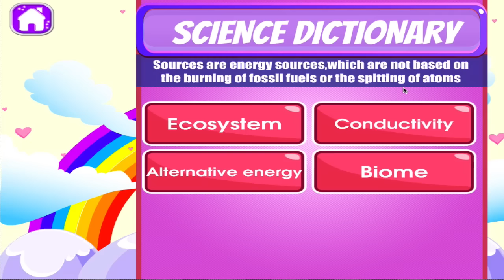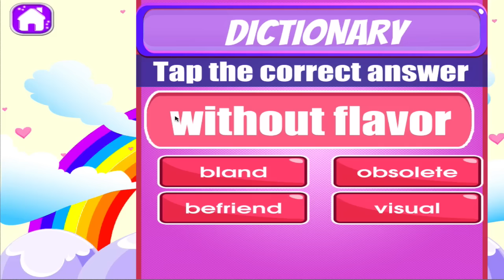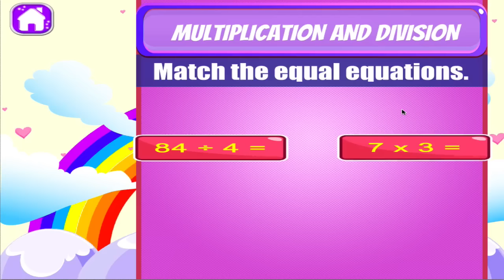Pony Fifth Grade Learning Games for Kids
Fifth Grade Learning Games has 15-games, including English, Math and Science games.

It is perfect for all fifth graders to help them develop important skills to top their grade 5 class.

Learning the basics has never been made this fun and easy. With a variety of carefully designed activities to choose from, your kids will surely enjoy studying as much as playing. With the cute character, pony, this learning tool teaches animal groups, food groups, periodic table, science dictionary, multiplication and division, and many more! Parents can participate by being involved in coaching and monitoring how well their kids are doing in each of the activity.

Be amazed at how easy this cute pony-themed game of fifth grade learning will make.

Help your child become the top of their class by mastering all the activities in this app. What a fantastic time of learning! Let the ponies motivate your child with positive encouragement and playful music.

Activities include are:

1.     Animal Groups - Identify Mammals, Amphibians, Reptiles
2.     Food Groups - Identify if it belongs to Vegetable Group, Grains, Fruits
3.     Periodic Table
4.     Science Dictionary
5.     Context Clues
6.     Dictionary
7.     Parts of Speech
8.     Tenses
9.     Vocabulary
10.   Addition and Subtraction
11.   Numbers
12.   Factors
13.   Multiplication
14.   Multiplication and Division
15.   Percentage

This app contains all-new educational mini-games for 5th graders. Perfect for kids and students who need a fun, entertaining and educational game to play.

and get the latest updates, contests and some freebies.

No Sound?
If the sound is not working, make sure the mute is turned off, then turn up the volume and the sound will work.

If you do like our app, please take a minute to rate and write a great review.